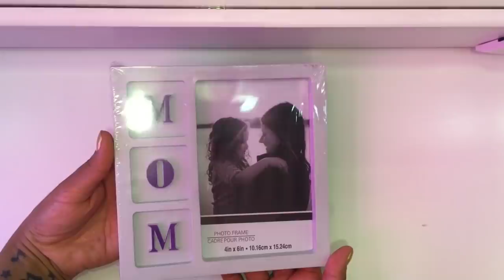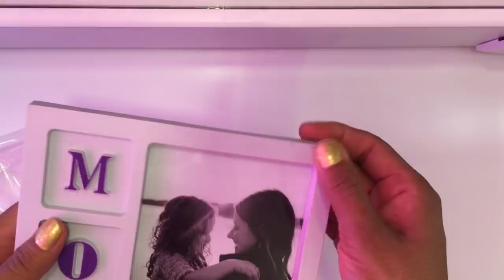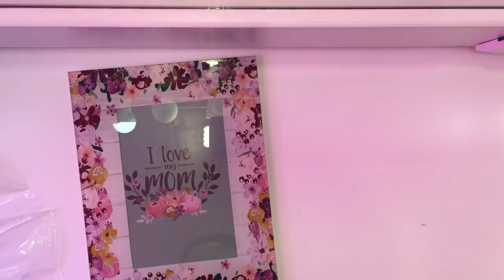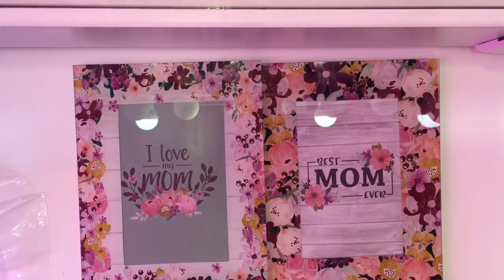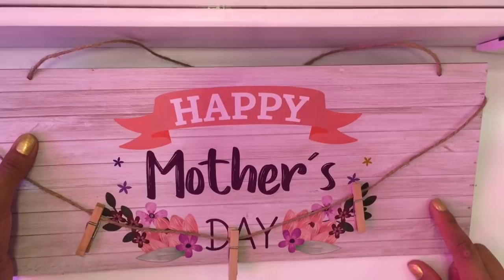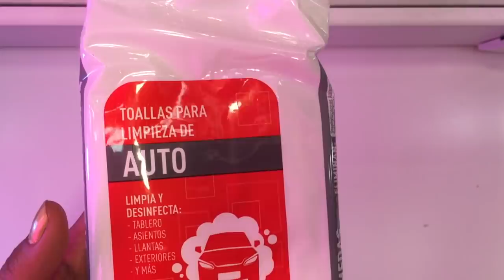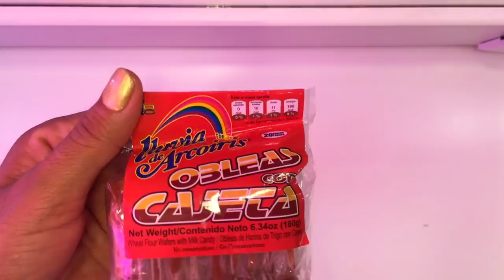COMPRAS EN PRICHOS COLECCIÓN DÍA DE LAS MADRES 👩‍👦👩‍👧👩‍👧‍👦👩‍👦‍👦👩‍👧‍👧😍😍😘😘🌸🌺🌹🌷💐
PONER  LA CAMPANITA 🔔🔔🔔🔔🔔
PARA QUE NO TE PIERDAS
NINGUNO DE MIS VIDEOS

COMENTA👩‍💻👩‍💻👩‍💻👩‍💻👨‍💻👨‍💻 SI ALGO
ES DE TU AGRADO

MUCHAS GRACIAS  🙏🏻🙏🏻🙏🏻🙏🏻🙏🏻🙏🏻🙏🏻           A TOD@S LOS QUE SE
HAN SUSCRITO 👨‍💻👩‍💻ME HACEN MUY FELIZ